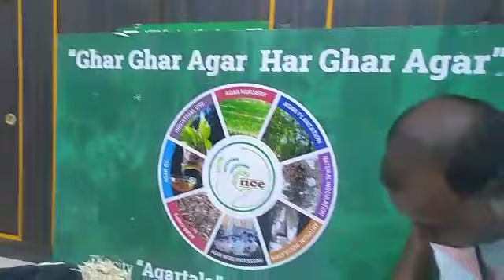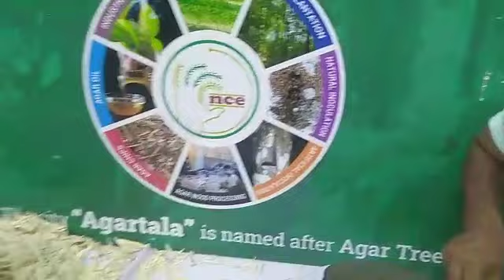z black ...12 month inaqulation...in tripura forest office tree(3)